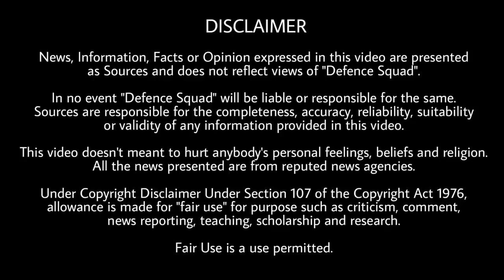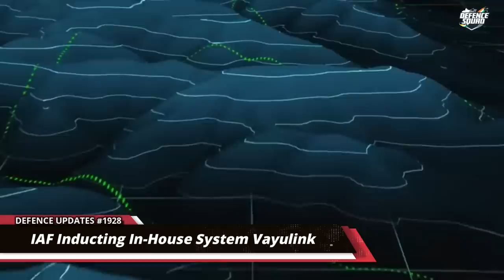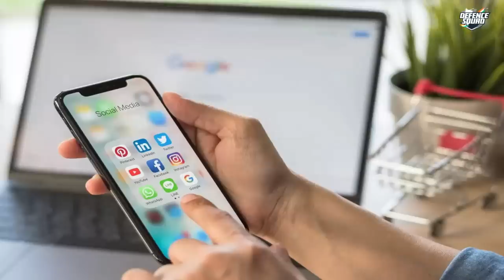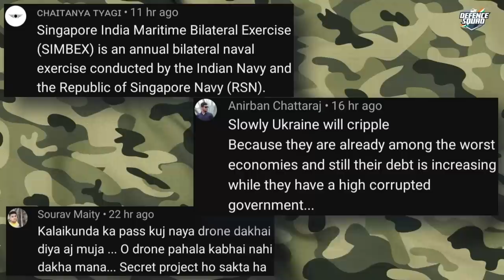Defence Updates #1928 - India Invisible Tank, IAF Vayulink For Aircraft, DRDO Robot & Exoskeleton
Quick Headlines. 00:00
1. PTO shaft test, MPATGM 2 test. 0:41
2. Indian Tanks will become invisible for enemy. 2:50
3. Vayulink system for Border areas. 4:47
4. Infrastructure Projects near LAC fast track, Robots and Exoskeleton. 7:38
5. New Rules for Smartphone maker amid security concerns. 9:23
History of the Day. 12:01
Top 3 Comments. 12:19